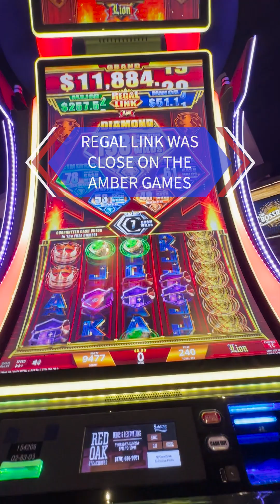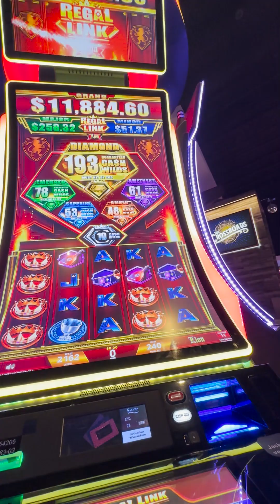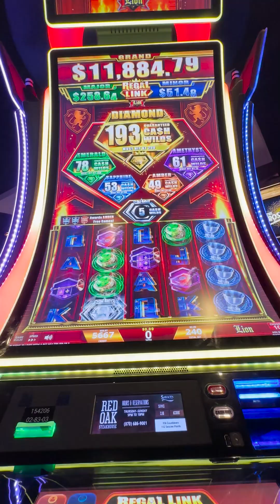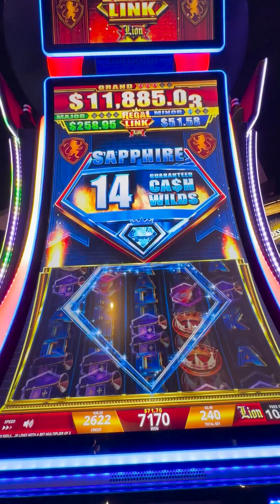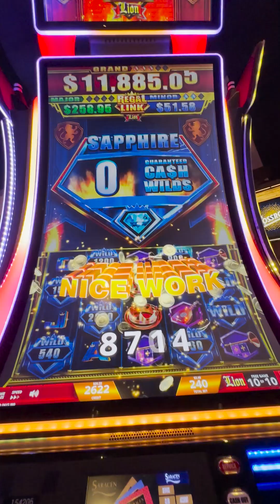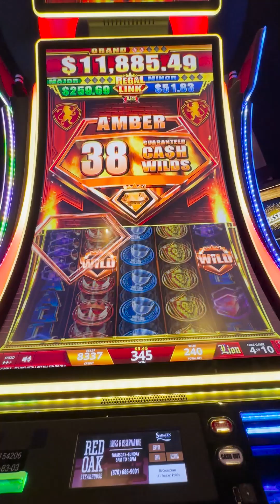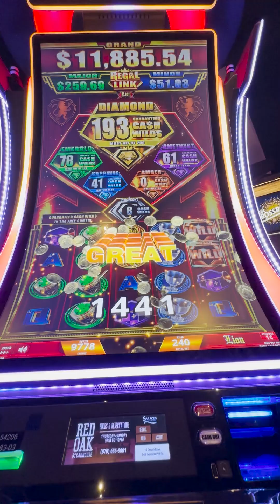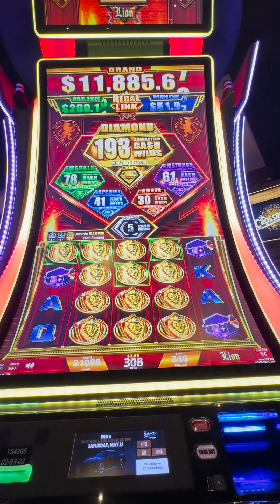Regal Link slot was close on the Amber must hit... but the Sapphire hit first!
We returned to the Regal Link because the Amber free games were only two away from a must hit. 🎰👀 It took a bit to warm up, but we managed to hit the Sapphire games first! 🥳 Then we still managed to get the Amber games too! 🤩 We still like this one! 🍀🎰👑